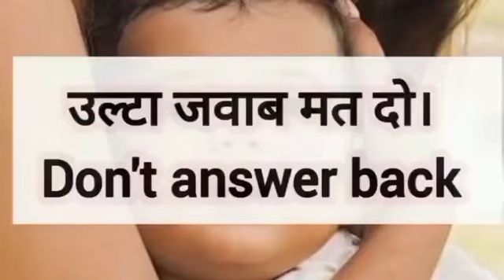Bachcho se English me bat kaise kare youtube short video 👍👍👍👍